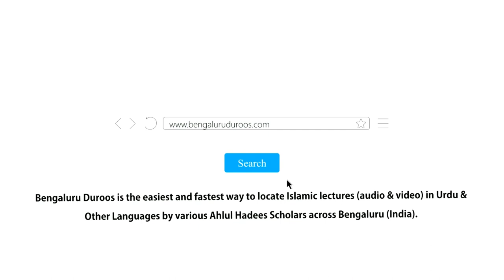Nabi ﷺ Se Sachchi Muhabbat Kaise Karein? | Shaykh Abdul Azeem Madani